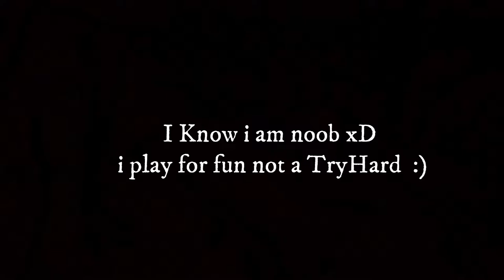i Killed Cheaters in PUBG